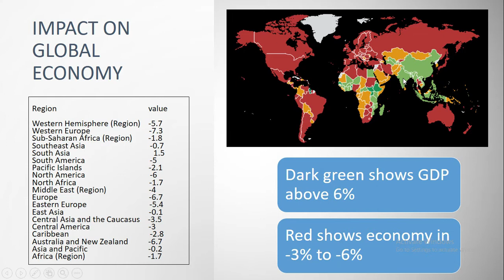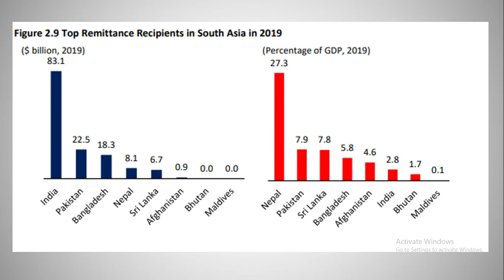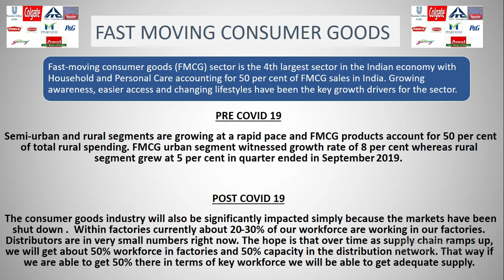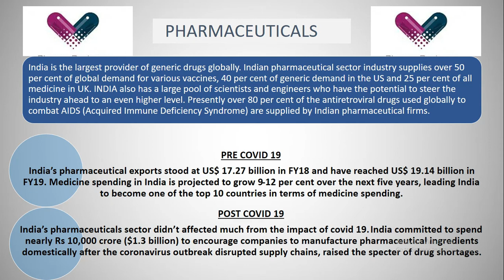COVID 19 impact on the economy!! in hindi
hey everyone
In this video we have discussed about impact of covid 19 on global as well as on Indian economy. we have discussed everything sector by sector and how covid 19 will impact gdp growth rate.